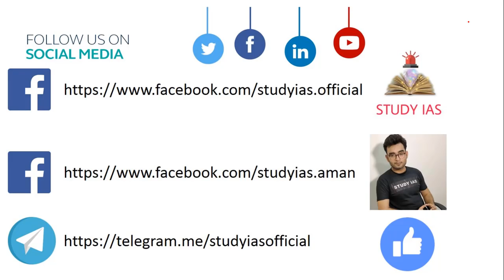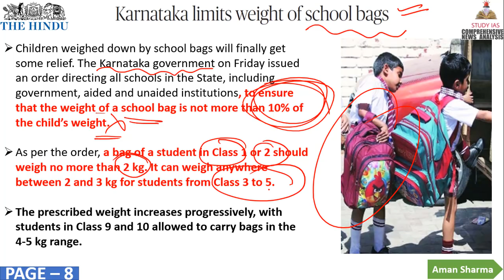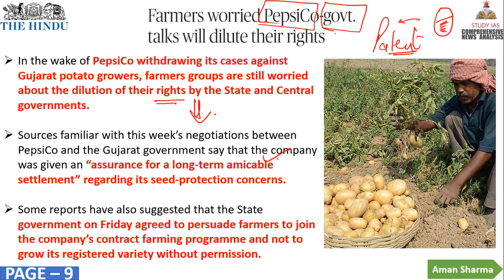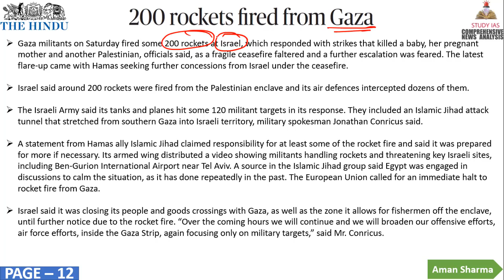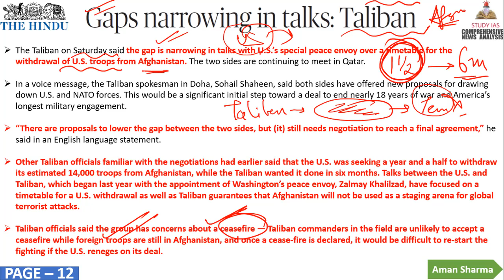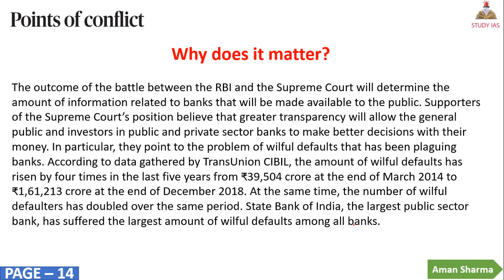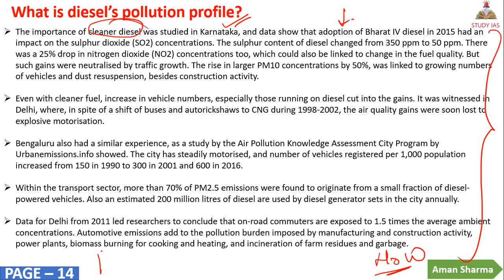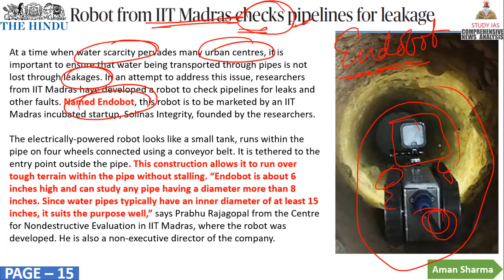THE HINDU NEWSPAPER ANALYSIS TODAY - 5 MAY 2019 in Hindi for UPSC IAS - DAILY CURRENT AFFAIRS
STUDY IAS
24 APRIL 2019 The Hindu Newspaper Analysis in Hindi (हिंदी में) - News Articles for Current Affairs The Hindu Newspaper Analysis in Hindi (हिंदी में) - News Articles for Current Affairs

20 APRIL 2019 the hindu newspaper today
the hindu newspaper 11 april 2019#THEHINDU

the hindu
the hindustan
hindu theatre
hindu theology
hindu theatre fest
hindu theory
hindu theologians
hindu theke muslim
hindu theocracy
hindu the
hindu theatre fest 2019
hindu theme